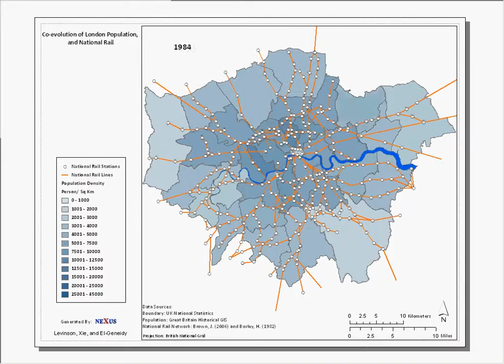Evolution of the London National Rail Network 1801-2008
See Levinson, David (2008) Density and Dispersion: The Co-Development of Land use and Rail in London. Journal of Economic Geography 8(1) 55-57.